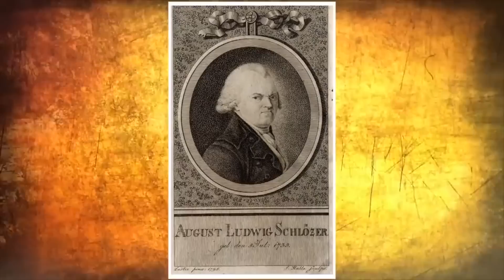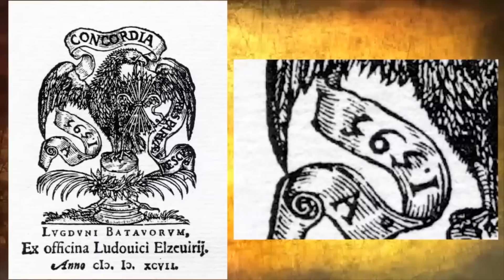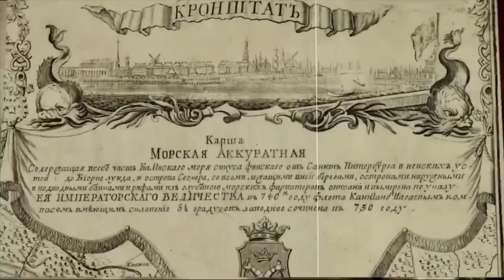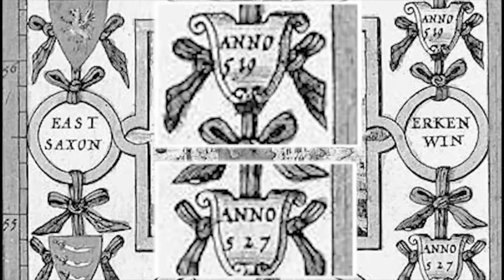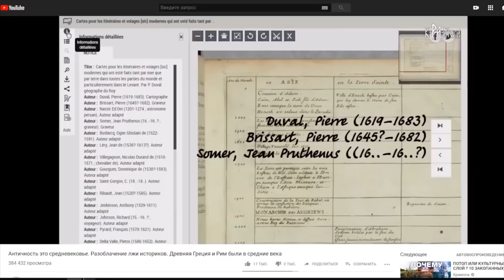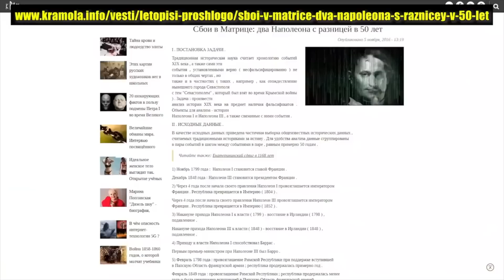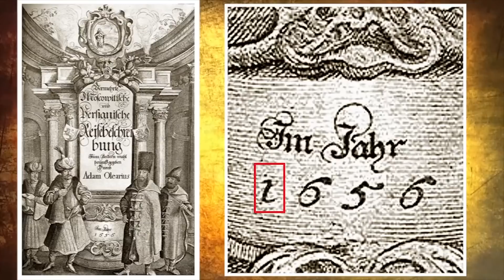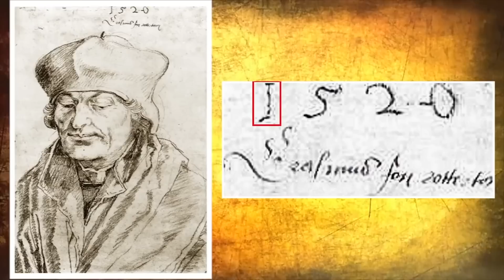L'inganno globale nelle date storiche. Mille anni in più. Traduzione e voce: Dana.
Alcuni ricercatori sono sicuri che interi millenni nella storia dell'umanità siano stati semplicemente inventati dagli esperti nel XV-XVI secolo.
Ti parleremo subito di come ciò potrebbe accadere e, finché non guarderai questo video fino alla fine, non giudicare coloro che hanno osato dubitare di duemila anni dalla nascita di Cristo.